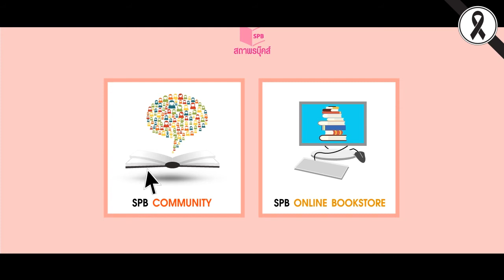[Teaser] Witchoar (วิชชอร์) เล่ม 2 : เปลวไฟแห่งเนโคร โดย กัลฐิดา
นวนิยายจากปลายปากกาของ ​"กัลฐิดา"
โดย สำนักพิมพ์ Satapornfantasy

"Witchoar" เล่ม 2 : เปลวไฟแห่งเนโคร โดย กัลฐิดา
หลังได้บรรจุเป็นพนักงานของร้าน

'เจย์' ต้องลงแข่งขันในไลต์ก็อดเฟสติวัล
ตามธรรมเนียมผู้เริ่มต้นฝึกฝนในศาสตร์กัลดราบก
และรางวัลใหญ่ของการแข่งครั้งนี้ไม่ธรรมดา
เพราะมันคือสิทธิ์เข้าทำงานในวิทาเรียทีรูม
ซึ่งเจย์จะต้องเสียมันไป หากพ่ายแพ้ในการแข่ง

ท่ามกลางความกดดันทั้งหลาย พวกฮอปกินส์ก็ออกล่าตัวเจย์อีกครั้ง
หนนี้พวกนั้นไม่สนใจว่าจะได้ตัวเจย์ที่ยังมีลมหายใจหรือไม่
เพราะพวกเขาต้องการแม้เหลือเพียงวิญญาณ!